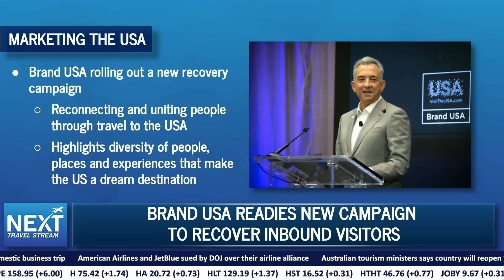Brand USA's Recovery Campaign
The new Brand USA campaign will focus on reconnecting and uniting people through travel to the US, as well as the great diversity of people, places and experiences that make the United States a dream destination.